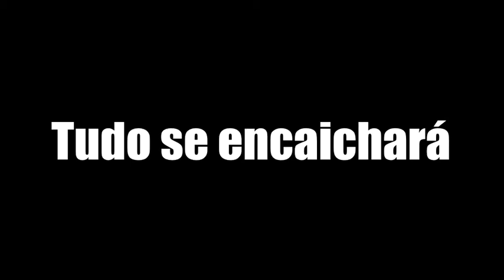Toc na cuca "É proibido errar" - Teaser trailer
Teaser da apresentação do capítulo 6 "É proibido errar/' do livro Toc na cuca.